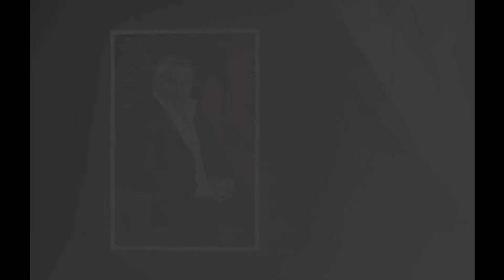Man With A Plan Cast ★ THEN AND NOW 2022 !